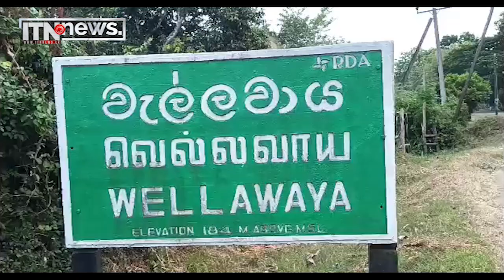පුවත් කෙටියෙන් - ලොරි රථයක් මාර්ගයෙන් ඉවතට